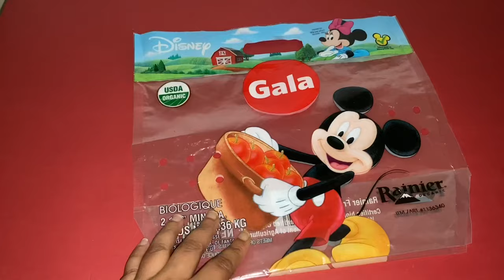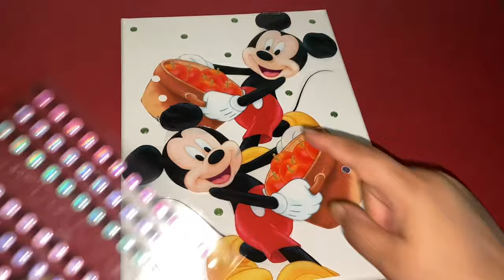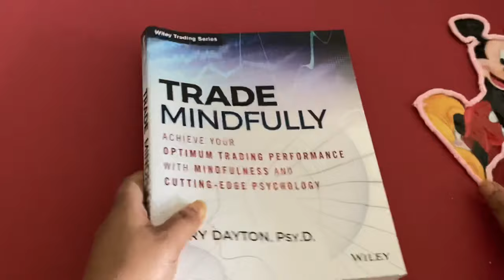RecycledBagDIY MickeyMouse EZCrafts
Materials used:

Gala Apples Bag
Canvas of 8*15 inches
A pair of scissors
Glue gun
Adhesive Dot stickers from Dollar Tree
A mod Podge
A paint brush
Pink chenille

Happy crafting!!!